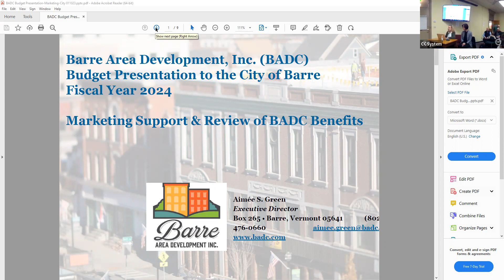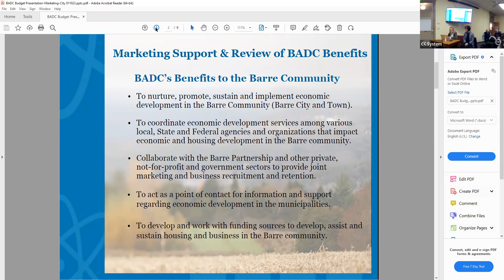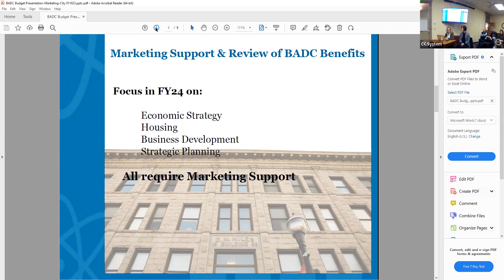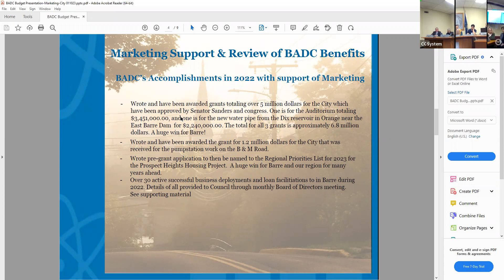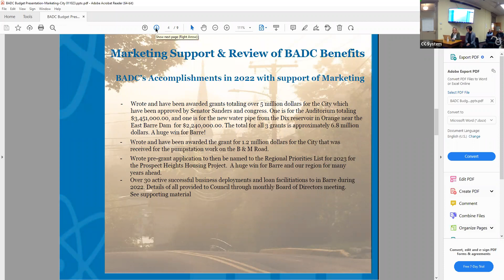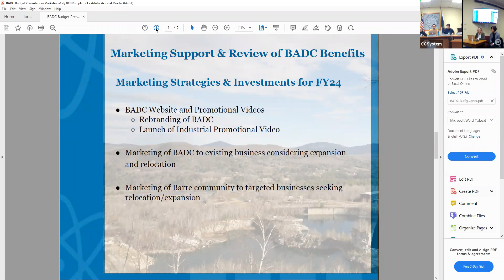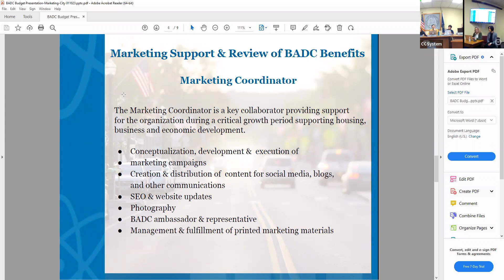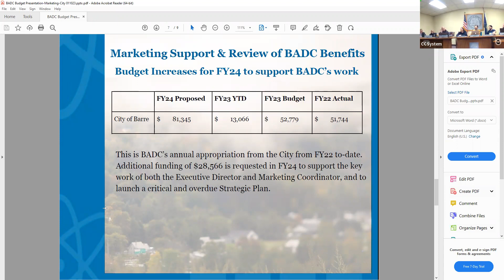Barre City Council Meeting - 01/10/23 (Part 1)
City of Barre
City Council Meeting (Part 1)